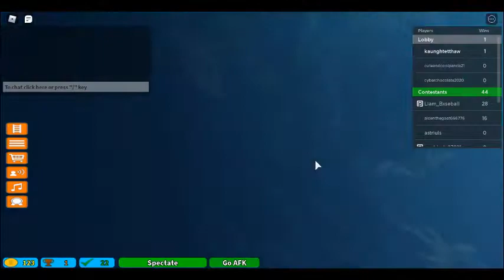Roblox Obby Trivia Challenge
Hey Guys New Video! This is a game where i challenge the trivia.